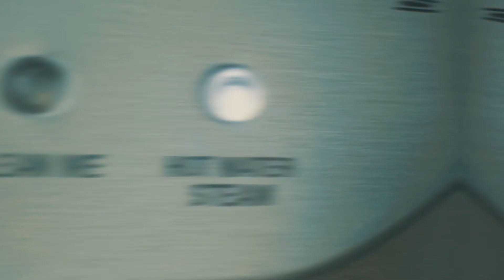Sunrise Coffee Rituals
Here's one of my favorite ways of making coffee to get me going through my adventures.  It's awesome hot or cold. I haven't seen any recipes online quite like this so I'm just going to call it Sunburnt Coffee.

I made this to post on Instagram after I asked some of my friends there if they wanted to know my favorite way to make coffee. You can follow me there to see the behind the scenes stuff you don't see here.

INGREDIENTS:
-Medium roast espresso (prepare it however you like)
-orange zest ( just the bright orange part, if it's light, you've gone too deep)
-sugar or simple syrup (1 tiny spoon for an 8-ounce drink )
-vanilla ( just under 1 tiny spoon for an 8-ounce drink )
-cinnamon ( a whisper, not an assault of it )

mix all that together in ratios you like. Pour hot coffee on the ingredients to release the orange peel's oil.

Use the video for a rough guide to how much stuff I add. Stir it once the milk is added to make sure everything is well mixed and let me know what you think if you try it! Cheers!!!